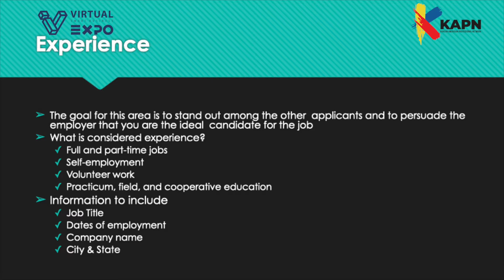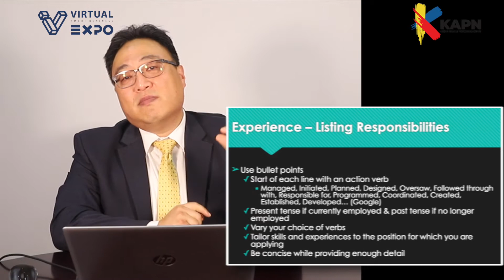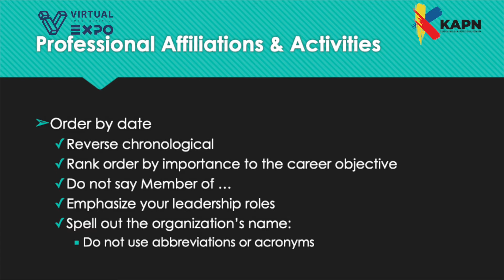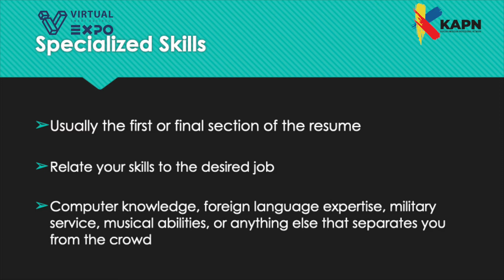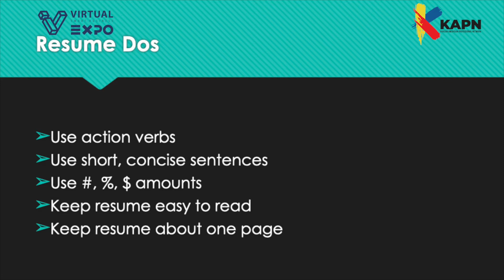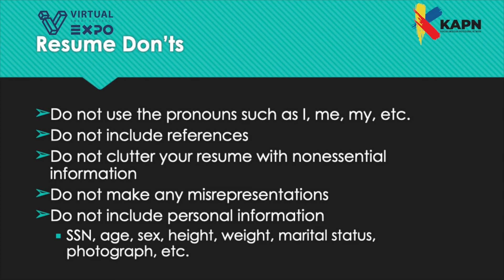[VSBE 2020] KAPNResume3